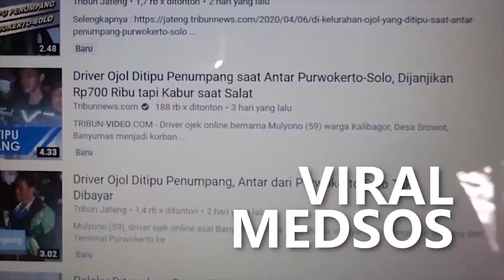Bertaraf Internasional, Trezzzno Arena Mini Soccer Hadir Di Kismoyo Boyolali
Sepak bola mini alias mini soccer menjadi olahraga yang tengah tren saat ini. Sesuai namanya, mini soccer dimainkan di lapangan yang lebih kecil dari sepak bola.
Biasanya, ukuran lapangan mini soccer hanya 60x40 m, adapun lapangan sepak bola biasanya mencapai 100x64 m. Mini soccer berbeda dengan futsal.
Permainan ini lazimnya dimainkan di lapangan terbuka. Selain itu, jumlah pemainnya 7-9 orang.
Di Ngemplak, Boyolali, saat ini memiliki lapangan mini soccer bertaraf internasional dengan fasilitas tambahan yang dimiliki.
Trezzzno Arena Minisoccer secara resmi dibuka untuk umum mulai 2 Desember 2023 yang ditandai dengan syukuran dan pertandingan fun game.
Trezzzno Arena Minisoccer yang berlokasi di Karangpun RT 03 RW 09, Kelurahan Kismoyoso, Ngemplak, Boyolali ini, bisa dimainkan pada saat siang ataupun malam karena memiliki fasilitas lampu penerang yang memadai.
Owner Trezzzno Arena Minisoccer, Andi Akmal, mengungkapkan alasan tertarik mengembangkan usaha di bidang olahraga yang berlokasi di perbatasan Kota Solo dan Boyolali.
“Olahraga minisoccer lagi booming, perhatian pemerintah di bidang olahraga sangat besar saat ini. Tentunya ini menjadi peluang bagi kami mengembangkan usaha, dan mengangkat potensi wilayah Solo dan sekitarnya,” terang Andi Akmal.
“Kismoyoso merupakan daerah penyangga Kota Solo, secara ekonomi masyarakatnya berkembang dan itu menjadi peluang usaha bagi kami dan bisa memanfaatkan potensi masyarakat setempat, terutama di bidang olahraga dan rekreasi,” sambung Akmal.
Selain venue minisoccer yang nantinya bisa dimanfaatkan masyarakat umum penghobi olahraga, Trezzzno Arena Minisoccer juga dilengkapi fasilitas pendukung lainnya seperti restoran, barbershop, meja biliar, dan tempat pencucian mobil.
“Jadi datang ke sini tidak hanya minisoccer, melainkan bisa menikmati makanan di restoran, karena Trezzzno Arena Minisoccer ini berkonsep family atau keluarga. Datang ke sini mengajak keluarga dan kami menyediakan fasilitas pendukung lainnya untuk keluarga,” tutur Akmal.
Manajemen Trezzzno Arena Minisoccer, lanjut Andi Akmal, juga menggandeng warga sekitar untuk direkrut menjadi tenaga kerja dalam pengelolaan lapangan serta restoran.
“Terutama nanti restoran, kami pasti merangkul warga sekitar sebagai karyawan, termasuk merawat dan menjaga fasilitas minisoccer ini untuk kepentingan olahraga bersama,” kata Andi Akmal.
Dia berharap kehadiran Trezzzno Arena Minisoccer ini menambah semakin banyak tempat olahraga berkualitas di Kota Solo dan sekitarnya.
Trezzzno Arena Minisoccer hanya berjarak 4 kilometer dari batas Kota Solo dengan Boyolali. Selain venue yang berstandar internasional, juga dilengkapi kamar mandi, tribune penonton, dan lampu penerang.